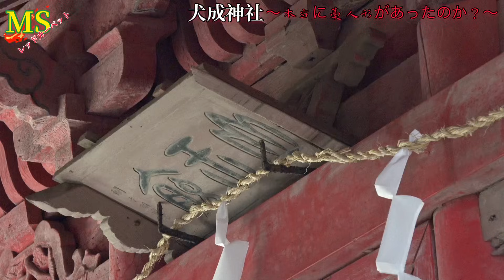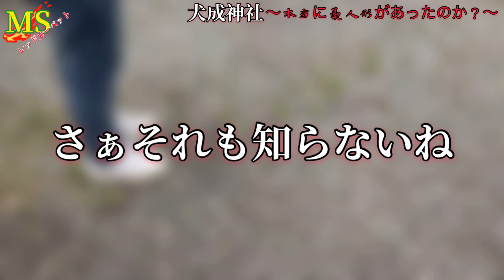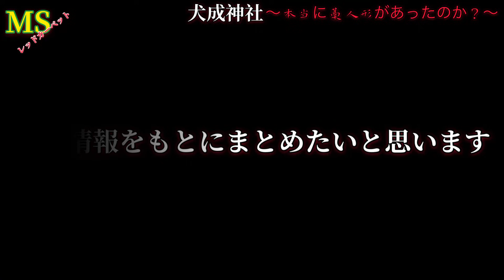【犬成神社】藁人形があった〜導き出した一つの答え